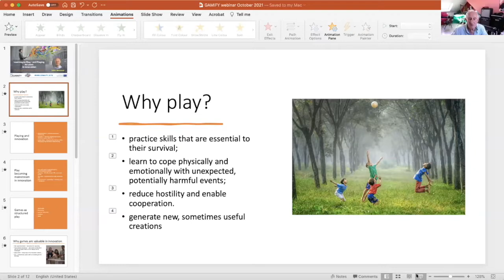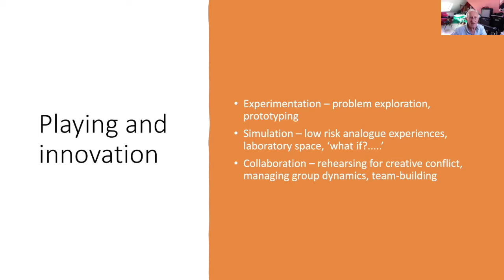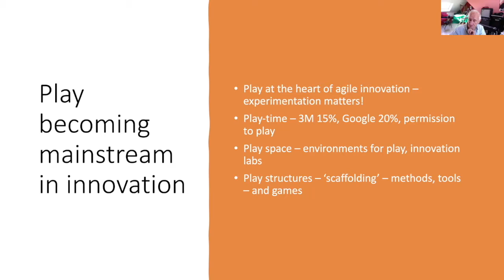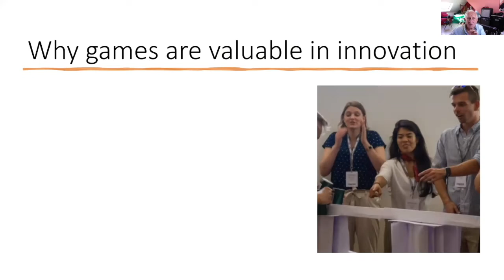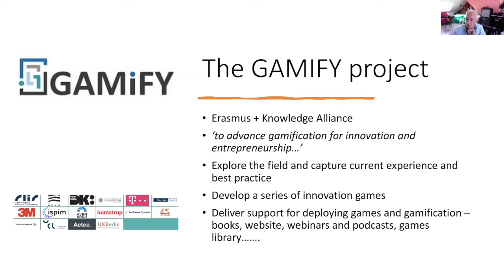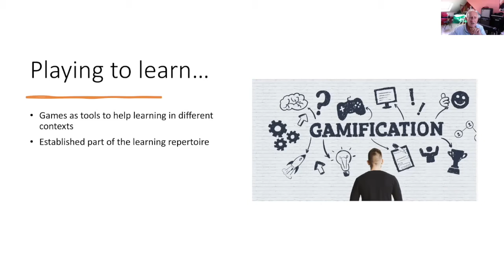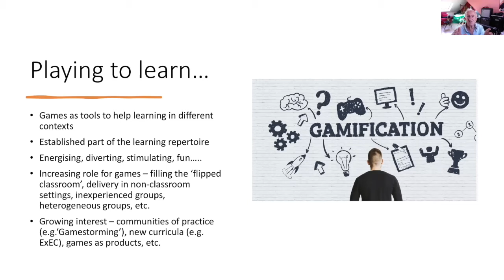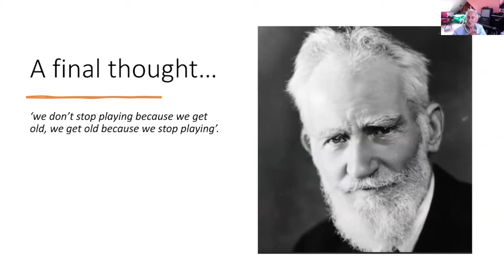Learning to Play - and Playing to Learn in Innovation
Play is a serious thing these days. Even the largest and most mature organizations are looking to enhance their innovation approaches through ‘playful’ approaches - prototyping, simulating, exploring in an agile fashion.

But alongside the opportunities opened in innovation by learning to play, there is another dimension; using play as a vehicle to help enable learning about innovation. Innovation skills are increasingly important. But how can we enable learning and capability building? There’s a long tradition of using games to help explore and experiment in safe ways and help build skills.

This webinar draws on the work of the GAMIFY project and will look at how games are being used to enable both explorations and learning about innovation.

Acknowledgement
This webinar is a part of EU Erasmus+ Knowledge Alliance GAMIFY project EAC/A04/2017, application: 600947-EPP-1-2018-1-DE-EPPKA2-KA, project duration: January 2019 – December 2021. GAMIFY project has been funded with support from the European Commission. This webinar reflects the views only of the authors, and the Commission cannot be held responsible for any use which may be made of the information contained therein.